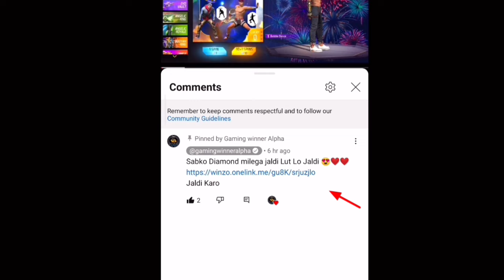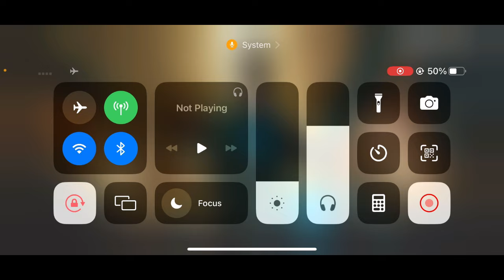Network Busy, Please Retry Problem 😭 - Free Fire Open Nahin Ho Raha | Server Busy Problem Free Fire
Jaldi Karo

Your Queries ❤️

Download failed retry free fire max
Free fire loading problem today
Download failed retry ff

free fire free fire max
free fire network busy problem free fire network connection error free fire network connection error problem free fire network problem
network busy problem solution in free fire network connection error free fire network busy please retry
free fire network busy please retry problem yt gamer mohit
Network busy problem free fire
Free fire network busy problem
Network busy please retry Free fire
How to fix network busy problem free fire How to solve network busy problem free fire
Free fire game is not open again
Free fire game is not opening again free fire game is
free fire game is not starting